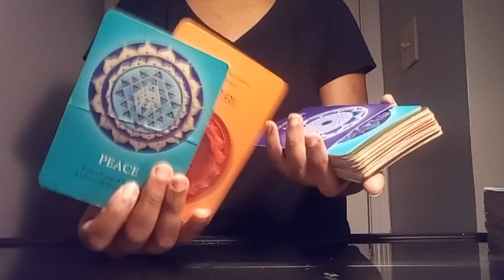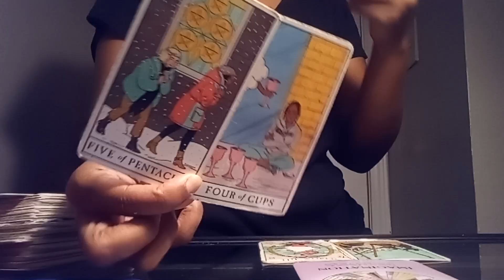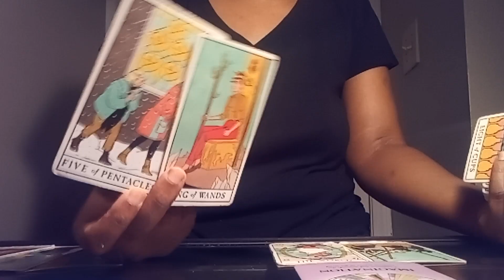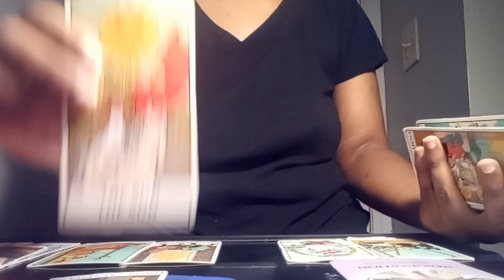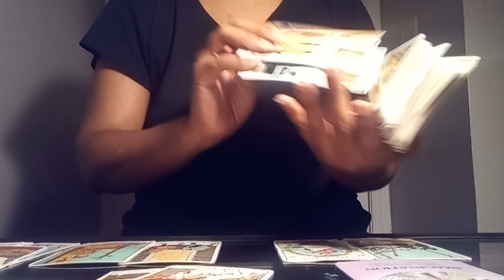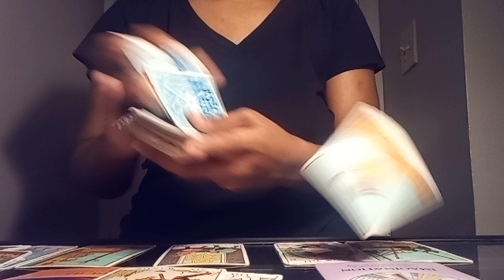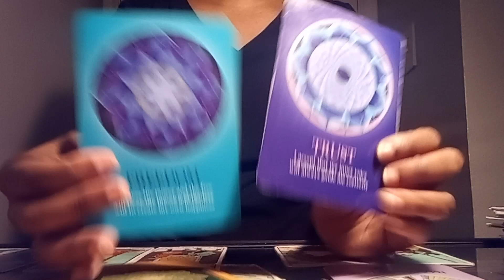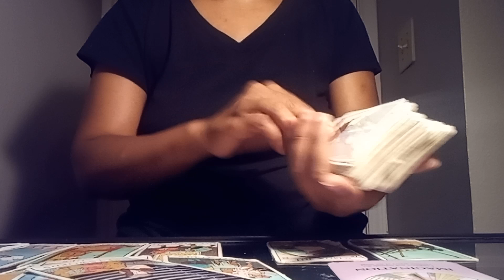Gay Friend & Ppl Who helped him Bully You Being Judged HEAVILY u was NEVER meant 2 be played with